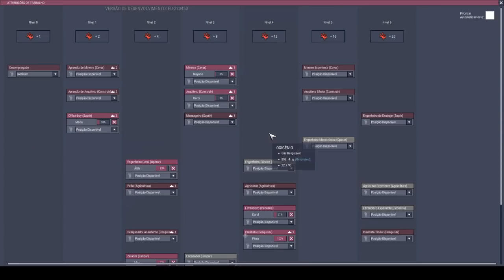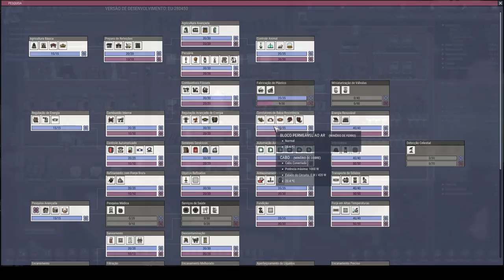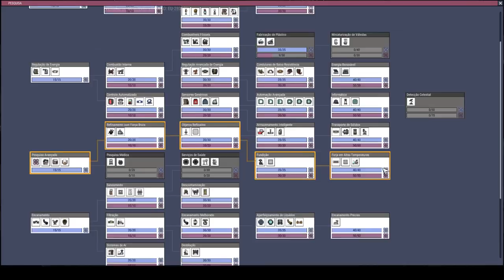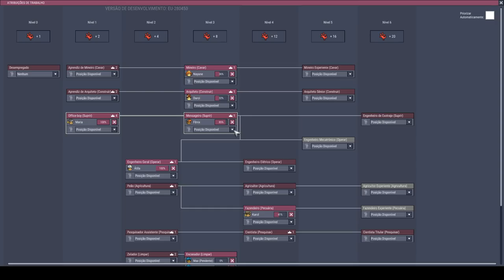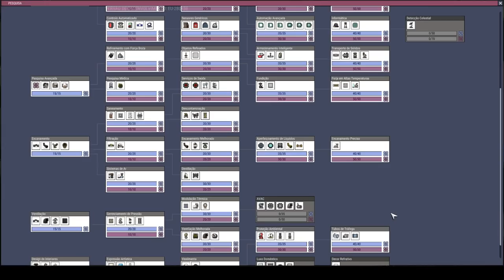Se organizar direitinho... todo mundo respira. - Expressive Update #4 - ONI PT-BR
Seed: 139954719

Episódio importantíssimo e que eu dou total atenção a um problema que leva a maioria das bases para o buraco, controle de temperatura, venham todos entender como resolver esse problema o mais rápido possível.